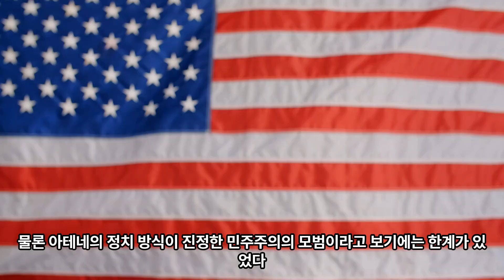아테네, 민주주의의 씨를 뿌리다#지식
아테네, 민주주의의 씨를 뿌리다